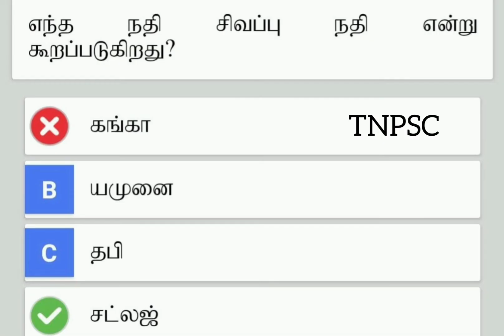TNPSC important questions,part-2